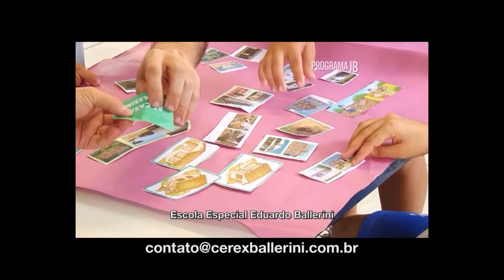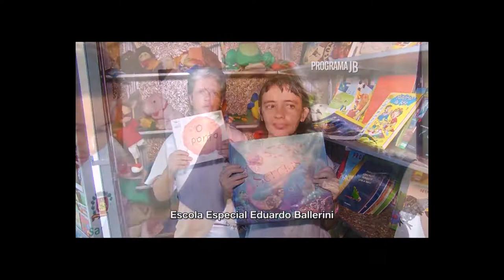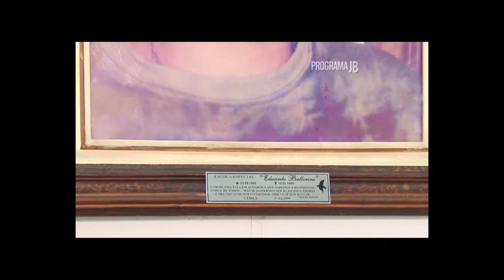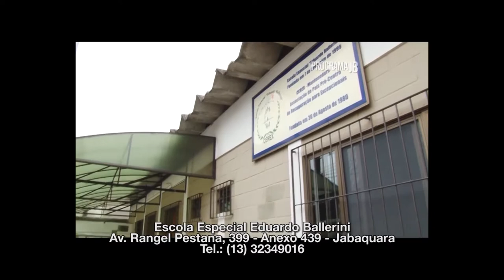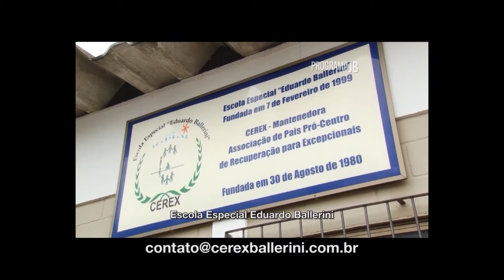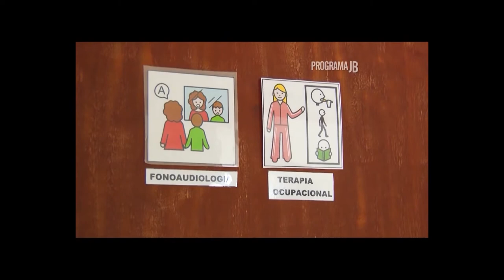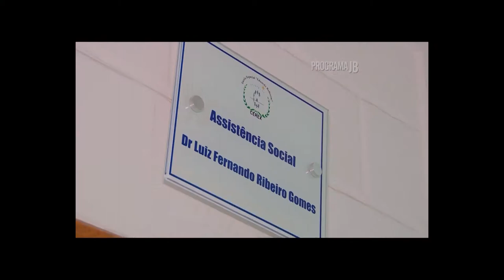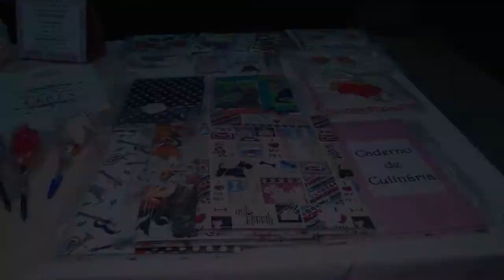Noite da Pizza CEREX - Escola Especial Eduardo Ballerini